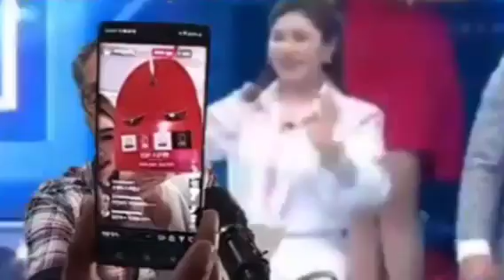송가인 주택에 살고싶다! 왜 그랬을까? ( 송가인 인스타 라이브 방송!)★매직유랑단 KBS2 6월12일 10시30분 본방사수 채널고정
송가인 명품 매직 유랑단 음악 방송 ★ 송가인과 함께 TOP8을 응원합니다 진해성, 재하, 오유진, 신승태, 김용빈, 상호&상민, 최향, 한강, 신미래, 완이화, 나태주, 신유, ★장르 불문 백미! 송가인이 장르다★송가인님 음악으로 힐링하세요★송가인이 장르다★ 송사랑 고마워! 사랑해! ★송가인 사랑은 하나다! 실시간 음악방송★